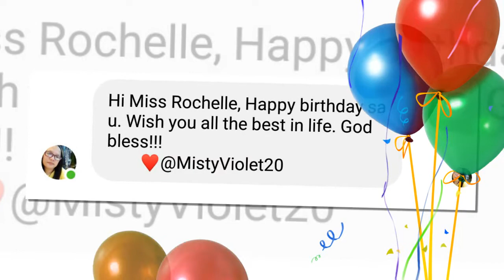A Celebration of Life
A life is a gift, with  family and friends around.